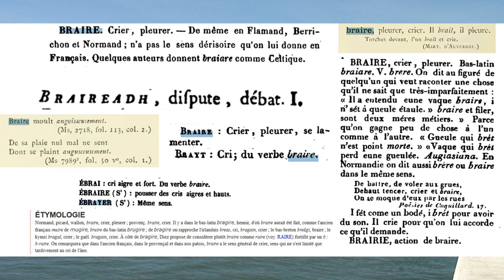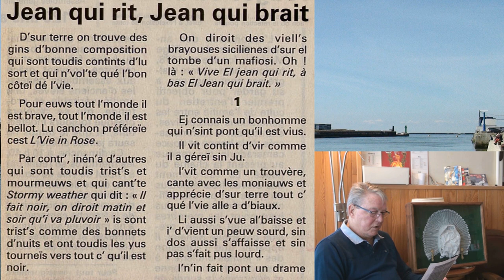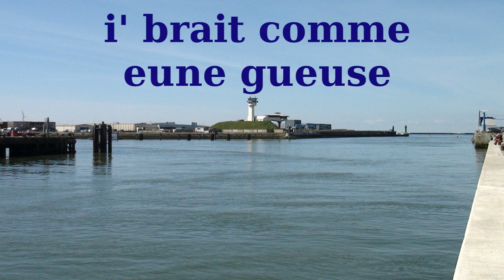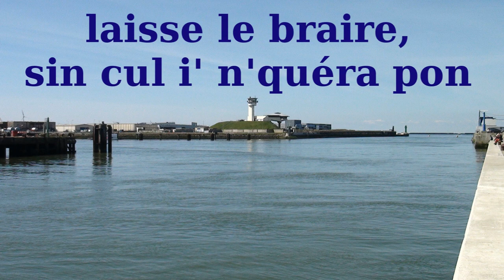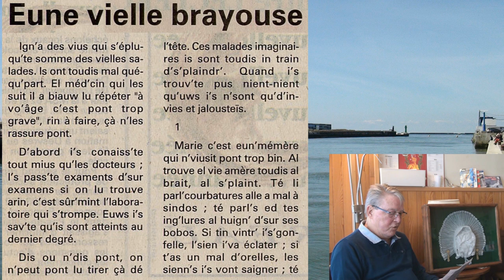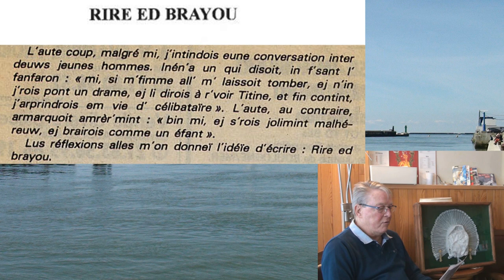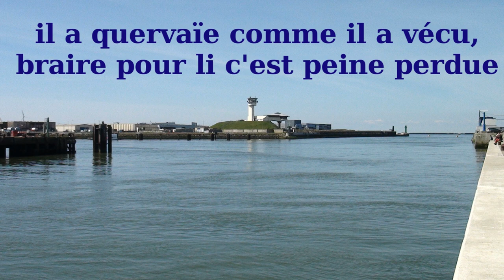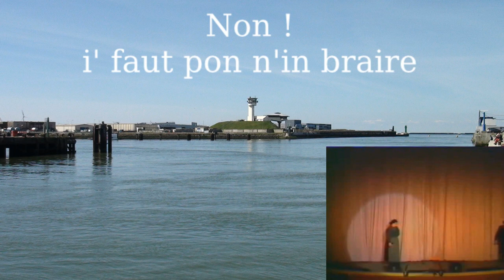Patois boulonnais: Braire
Retrouvez toutes les vidéos sur le patois de Boulogne et l'histoire du pays boulonnais: